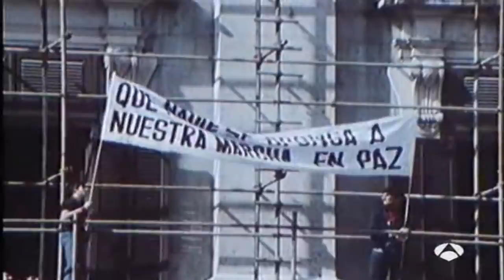Último discurso de Francisco Franco (1 de octubre de 1975)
En el contexto de una protesta internacional contra España tras los fusilamientos de cinco terroristas (27/09/1975), el régimen organiza una masiva manifestación de apoyo en la Plaza de Oriente, en donde el General Franco hará su último discurso público. Se estima que asistieron a esta manifestación cerca de un millón de personas.